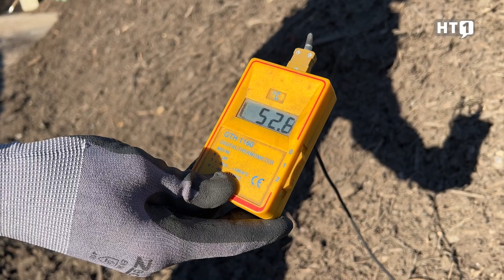Wie funktioniert Kompostierung?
Weißt du eigentlich was wirklich in den Kompost gehört? In folgendem Bericht zeigen wir, wie richtige Kompostierung funktioniert.